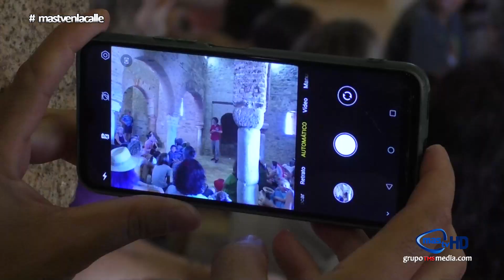VII edición del Festival Itinerante de Narración Oral LA SIERRA ENCUENTADA.-ALMOANSTER LA REAL